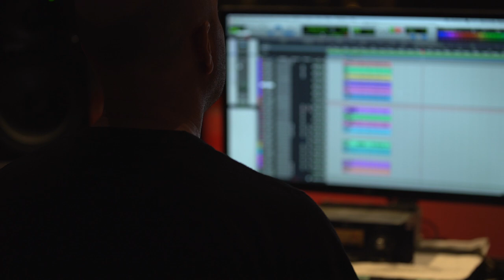The Taylor James Show - Season One (Trailer)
Hosted by Vancouver recording artist and songwriter Taylor James, ‘The Taylor James Show’ is a unique and entertaining talk show that shines a light on the essence of recording artists and musicians through the telling of their stories, playing music together and sipping fine wine, perfectly paired to each guest.

The Taylor James Show is an intimate and light hearted show, that aims to educate and inspire viewers through the stories, passions and drive of her musical guests, as well as showcasing some passionate people in the wine industry who make it possible for us to enjoy a variety of fine wines for all occasions.

THE TAYLOR JAMES SHOW
Episode 1: Jan 7, 2019 @ 7pm w/ Jim Byrnes
Episode 2: Feb 11, 2019 @ 7pm w/ Aaron Pritchett
Episode 3: Mar 18, 2019 @ 7pm w/ Karen Lee Batten
Episode 4: Apr 22, 2019 @ 7pm w/ Shaun Verreault

Executive Producer: Taylor James
Producer: Angela Harris, Fair Wend Entertainment Services
Host: Taylor James

FILMED AT
Creativ Recording Studios, North Vancouver, BC
AUDIO ENGINEERS
Eric Reed & Sheldon Zaharko

FILM CREW ON LOCATION
DOP/Camera Operator: Mike Southworth
Lighting Designer/Rigging: Byron Kopman
Camera 2: Doug Fury
Camera 3: Barry Ambrosio
Hair & Makeup: Allison Giroday & Tasha Vu

HOUSE BAND
Music Director: John MacArthur Ellis
Drums: Geoff Hicks
Bass: Rob Becker
Acoustic/Electric Guitars & Vocals: Taylor James
Piano & Organ: Darryl Havers
Electric Guitar & Background Vocals: Jay Buettner
Electric Guitar, Pedal Steel & Background Vocals: John MacArthur Ellis

HOSPITALITY
Fair Wend Entertainment Services, North Vancouver, BC (Jaycie Harris, Holley Harris and Scott Oerlemans)
Catering: S’wich Catering, North Vancouver, BC

POST PRODUCTION
Video Editing: Mike Southworth, Collide Entertainment
Interview Audio Editing: Taylor James & Mike Southworth
Audio Mixing & Mastering: John MacArthur Ellis
Equipment provided by Alterna Films and Collide Entertainment